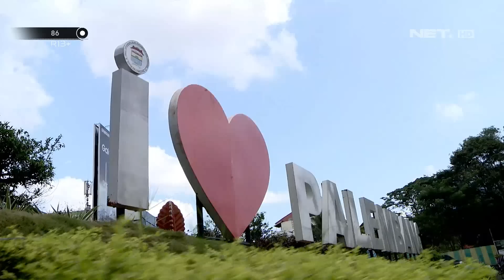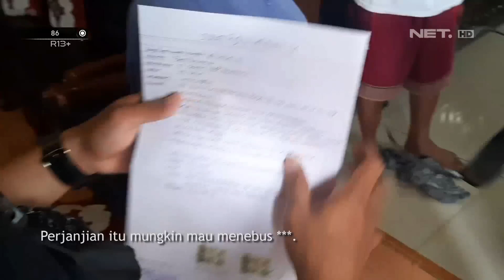Detik-detik Pelaku Penyanderaan Ditangkap, Minta Uang 30 Juta Rupiah - 86